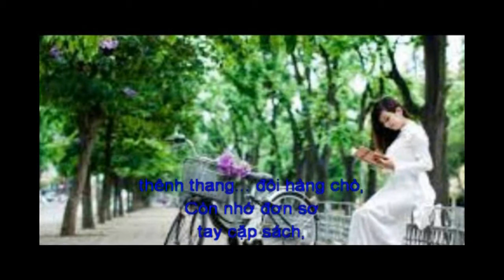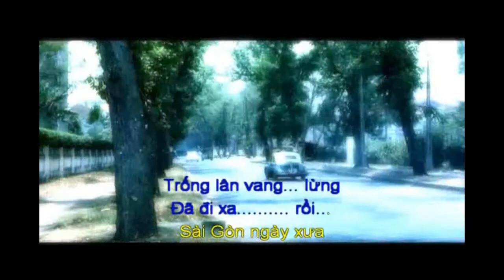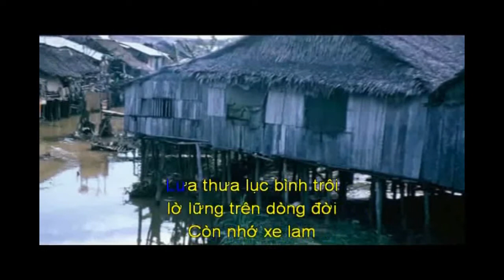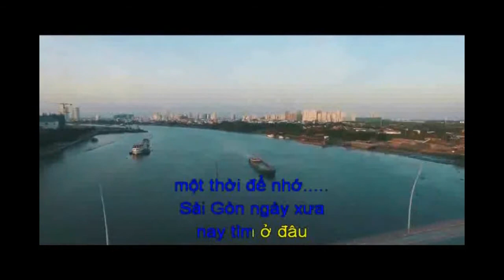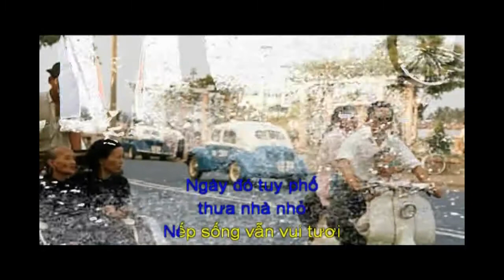Karaoke SAI GON 9X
Nhạc tình cảm .Cảm ơn tác giả đã sáng tác ca khúc gợi nhớ một thời tuổi ấu thơ